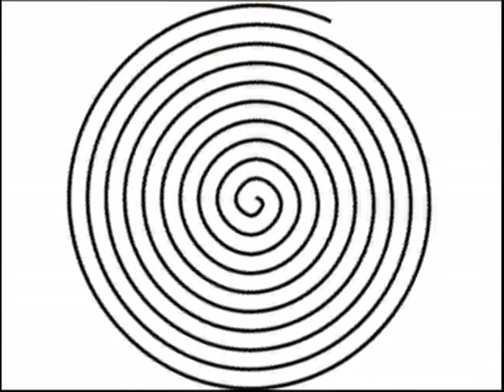SUPAGURUs DROUGHT, 2014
clip/song: DROUGHT

Images:
from various filmish experiments by the likes of ’Man Ray’ or ’Ed Emshwiller’ amongst others - earliest clips are made in the 1920ies, latest in the 1980ies.

We don’t own any rights on these images, so in case of complaint let us know.